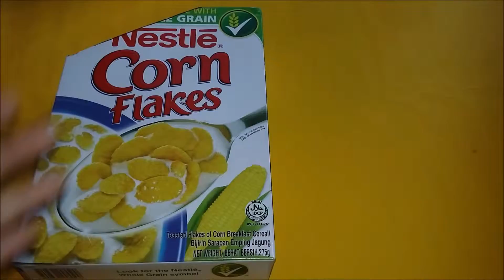DIY PAPER ORGANIZER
Soooo... hello! Hope you like this video!